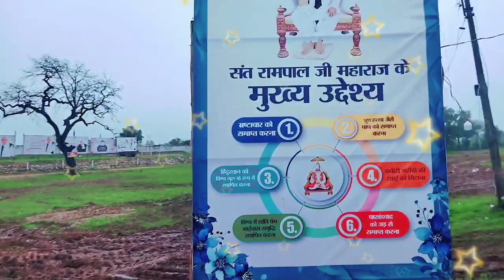🌺🥀आपने इस नज़र नाही देखें होग l satlok aashram l